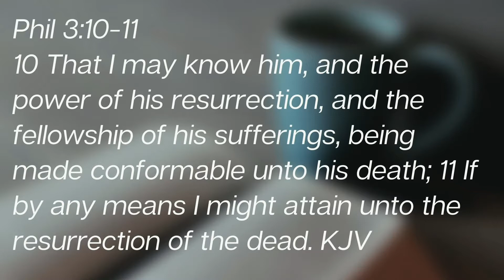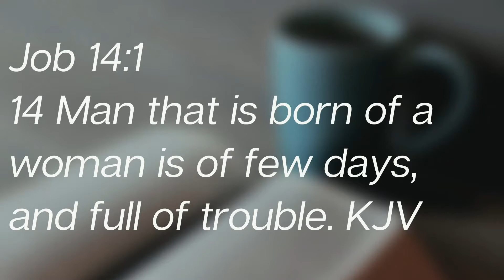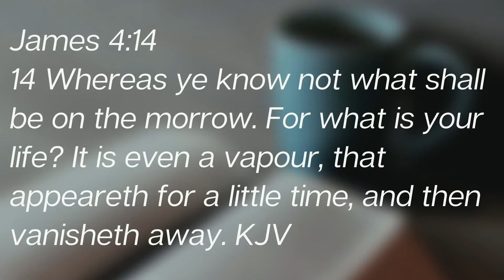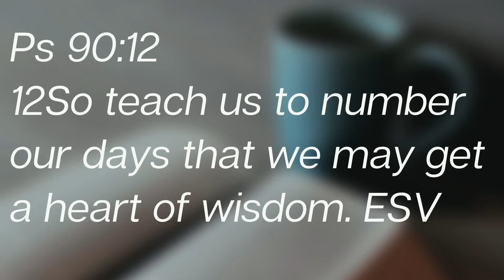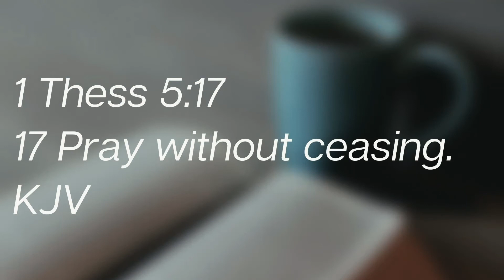Power and Pain - Glenn Hires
Wednesday evening message from February 9, 2022.